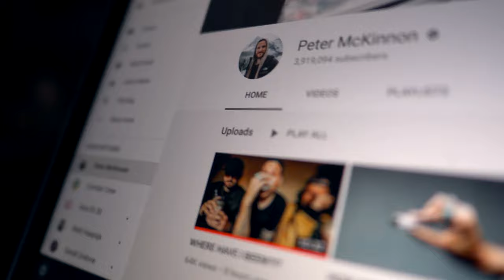how Peter McKinnon landed Angels and Airwaves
How did Pete get the Angels and Airwaves doc guys? I think I may have found an interesting connection that he hasn't talked about! Or perhaps he has. Also, just a really really cool example of the power of networking.

Thanks as always guys, you all are awesome!!!

Main vlog/photo camera: Panasonic G9
Main cinematic camera: Black Magic Pocket Cinema 4k
Drone: DJI Spark
Action Camera: GoPro Hero 7